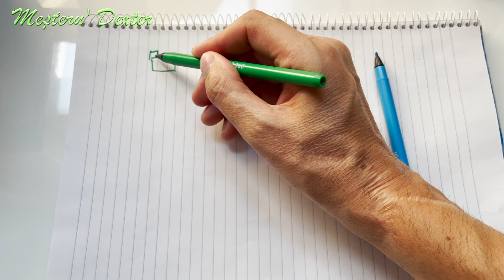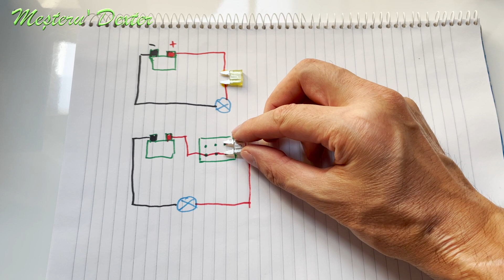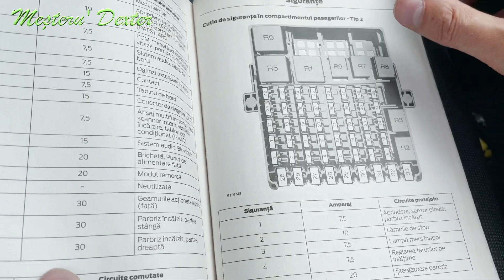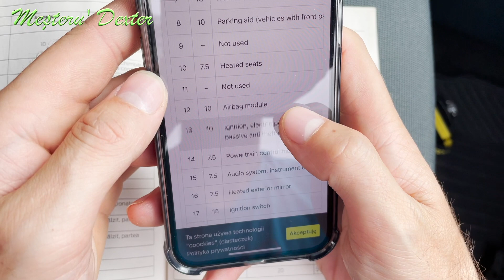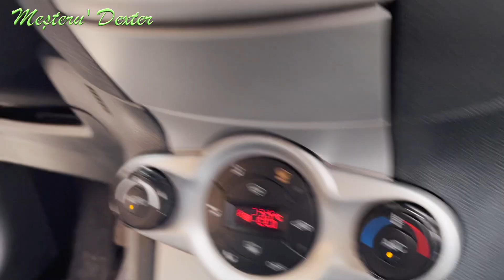Adaugare Siguranta in tabloul auto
Pentru partea electrica a unui carlig de remorcare este necesar un sa adaucem un cablu ij tablou si sa ii punem o siguranta de 20A. Auto pe care facem asta este un Ford Fiesta din 2012 cu motor 1.6 diesel.

In viitor vom prezenta si partea electrica!